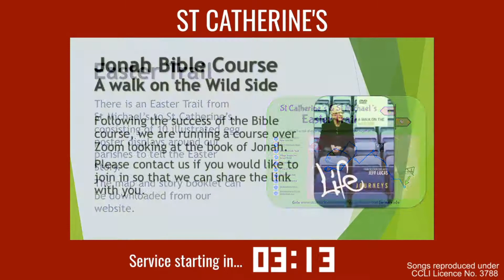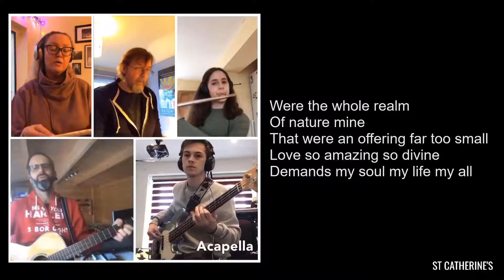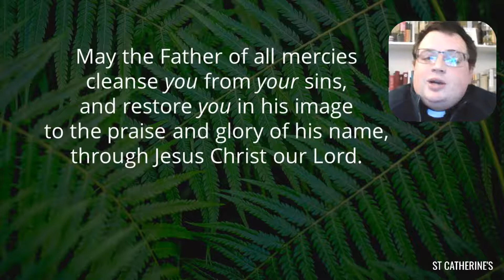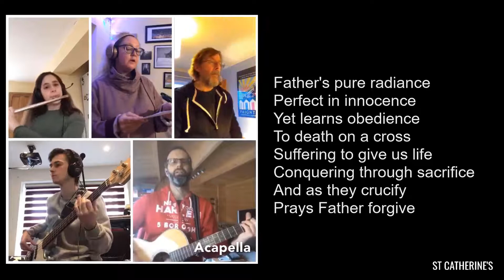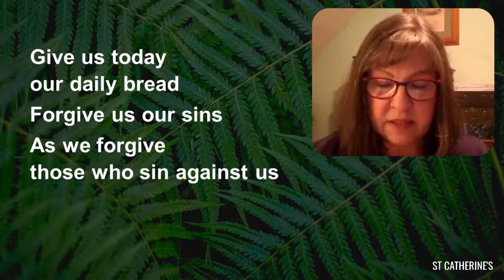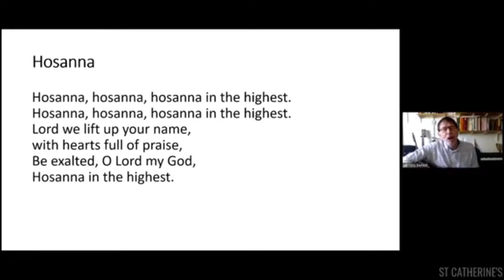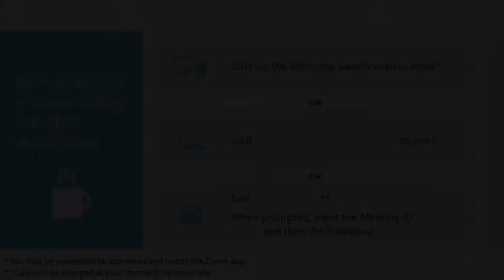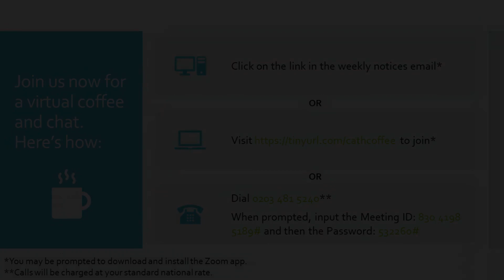Sunday Service - 28th March : Palm Sunday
Please join our 'At Home' Sunday Morning 10am service for the 28th March - Palm Sunday.